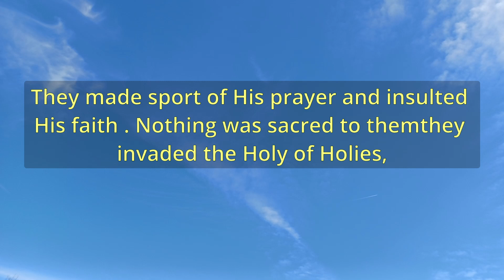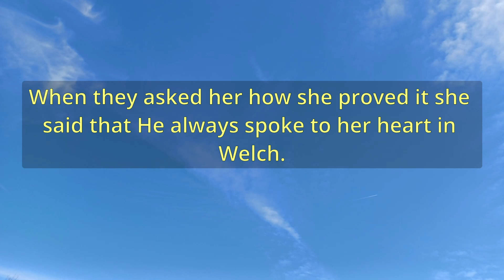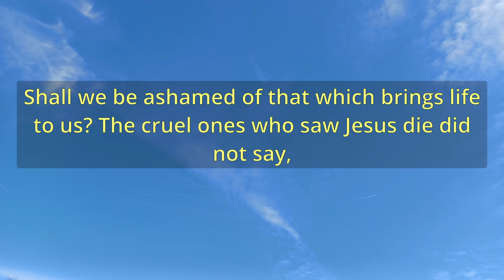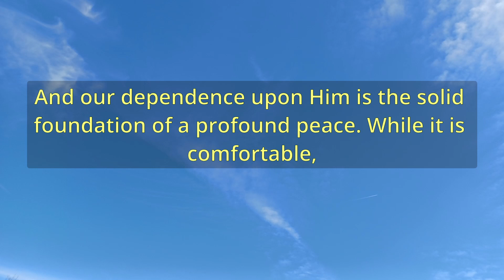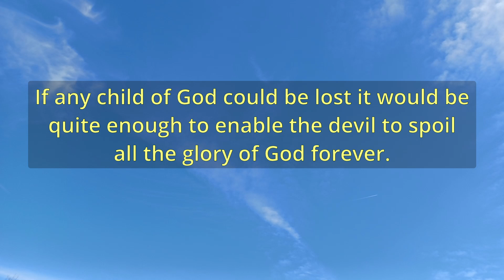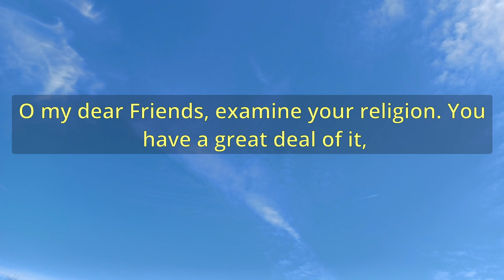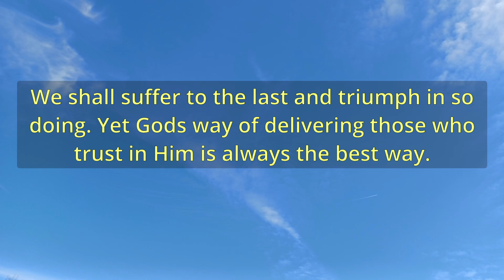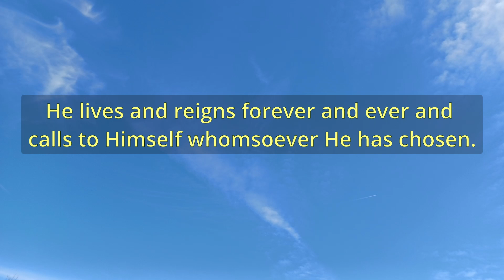"Let Him Deliver Him Now" (A12029) - Charles Spurgeon Sermons